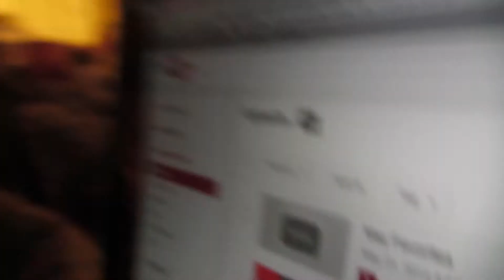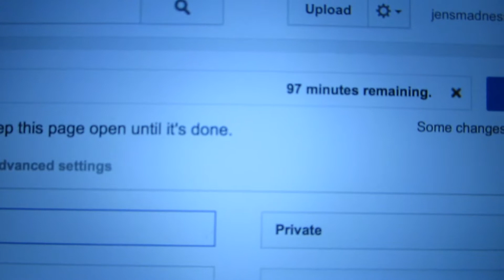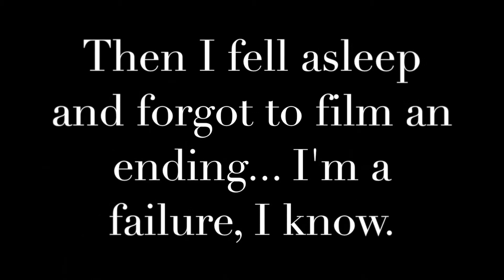ARE YOU SERIOUS?! (Day 23 5/31/14)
Morning hair cuts and afternoon Chick-Fil-A dates, what more could you want out of a saturday?

I hope you are all doing fabulously!
And as always,
Choose Happiness :D